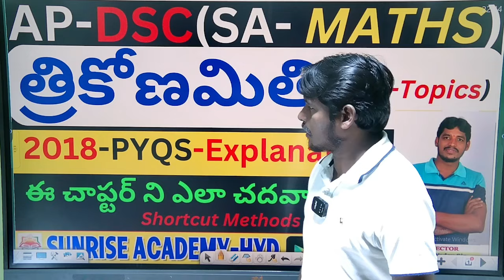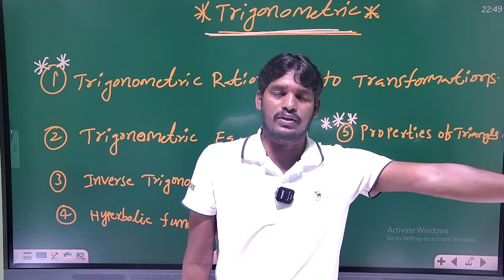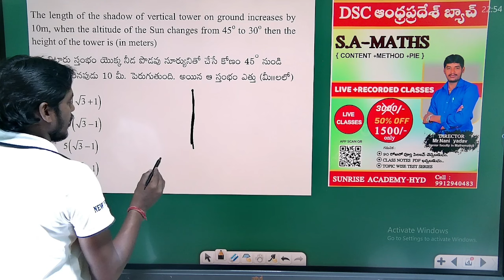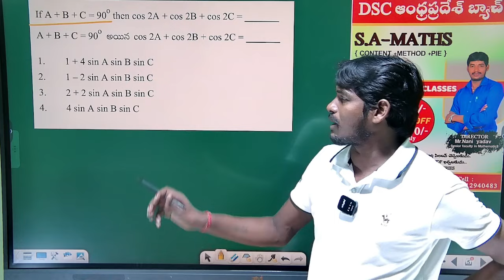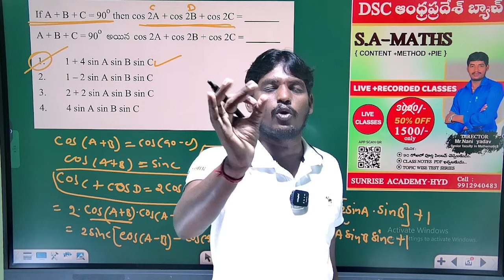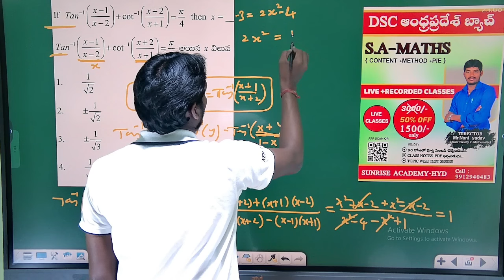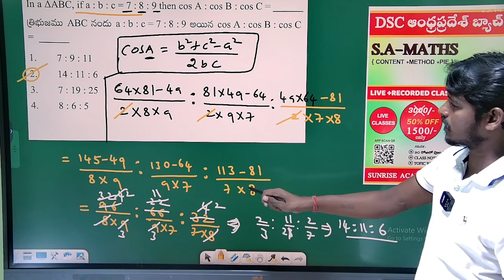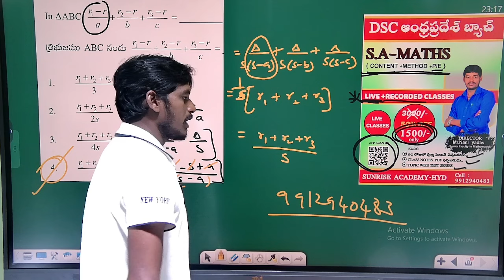Trigonometry ( Sub -Topic) & PYQS-2018 BY NANI YADAV SIR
ఫ్లాష్ ఫ్లాష్ ఫ్లాష్.

 AP DSC సన్నద్ధమైతున్న అభ్యర్థులకు శుభవార్త
AP-DSC -2024 లో గణిత ఉపాధ్యాయుడు కావడమే నీ లక్ష్యమా...?
ఇంకెందుకు ఆలస్యం మరియు మన అందరి కోసం SUNRISE ACADEMY-HYD వారు  ఉచిత క్లాసులు + PDF  కోసం కింది WHAT'S APP GROUP లో JOIN కాగలరు
 ఈ సమాచారం మీ మిత్రలకూ పంపండి